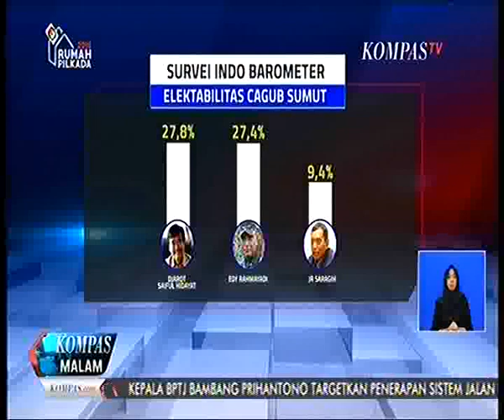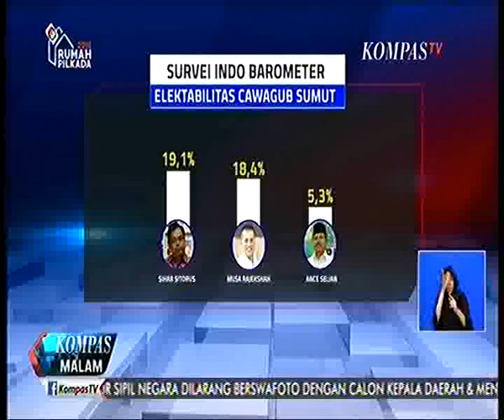Jarot saiful hidayat menang tipis pilgub Sumut dalam survey Indo barometer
Dalam survey yang dikeluarkan oleh indo Barometer pasangan Jarot dan Saiful Hidayat menang tipis dari pasangan Edi Rahmayadi